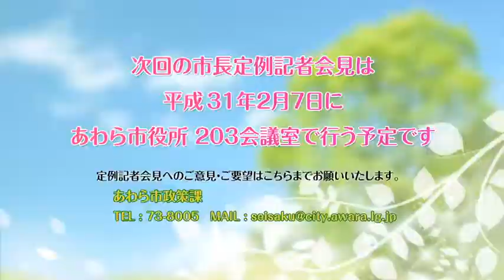201901_市長定例記者会見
会見概要
北陸新幹線芦原温泉開業に向けたまちづくりについて
あわら市観光振興戦略について
あわら市まち・むらときめきプランについて
その他今後の市政運営について
第4回あわら市民かるた大会の開催等について